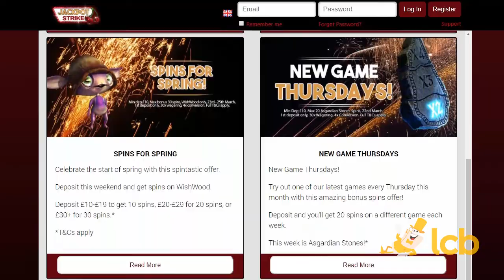Jackpot Strike Video Review